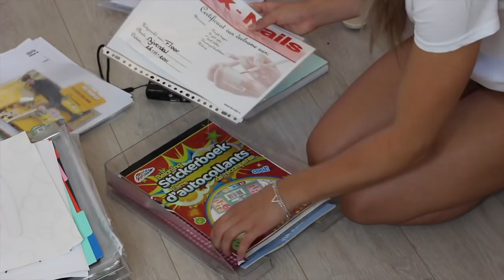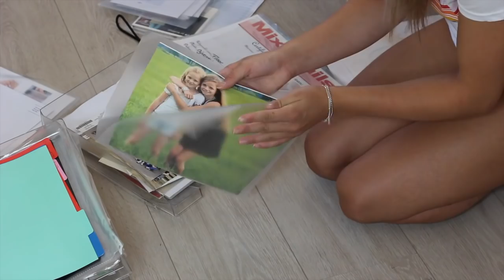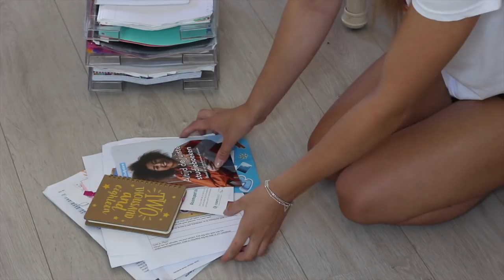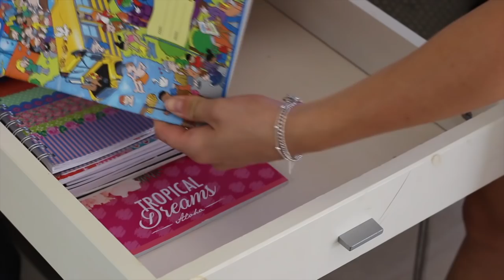XL OPRUIMVIDEO 📚📂 - kamer 'schoolproof' maken | Floor Delver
Hoi allemaal! Het nieuwe schooljaar gaat bijna weer van start, daarom leek het mij een goed idee om mijn kamer aan te pakken en op te ruimen!

Succes dit schooljaar allemaal!